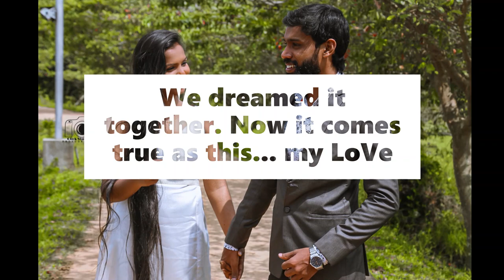Our Engagement 12-12-2020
Special Thanks to Gimhara Vidanagamage , Kaushal Rathnasekara  , Dilshan Jayasuriya